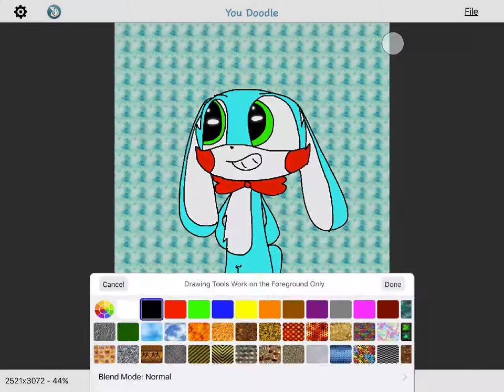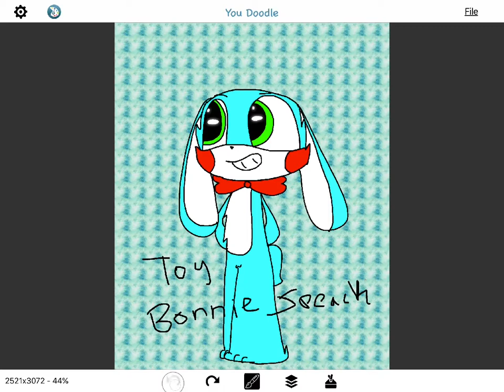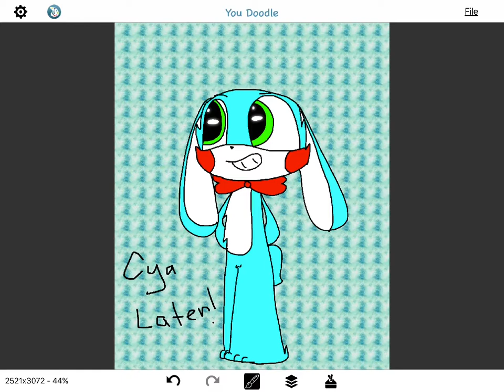Toy Bonnie Talk!!!!,